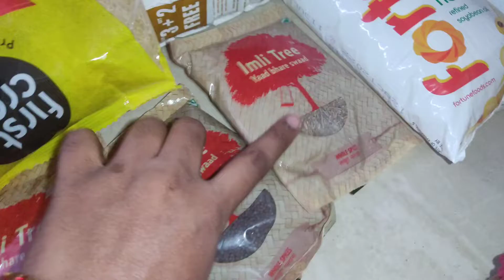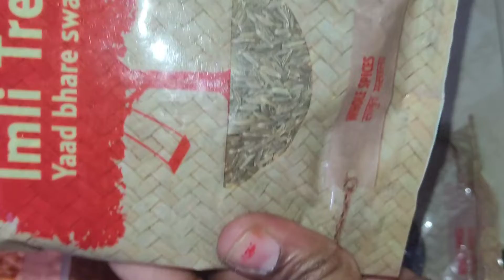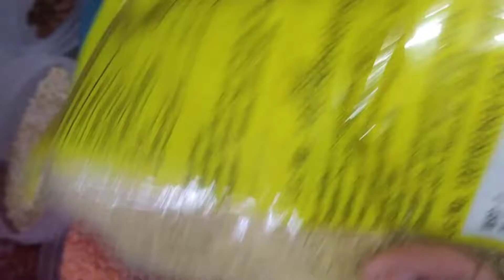అదిరిపోయే రుచితో ఆలు పాలక్ కర్రీ l dhaba style aloo palak l vlog l కోడిగుడ్డు వెజ్ నాన్ వెజ్ ఆ ?